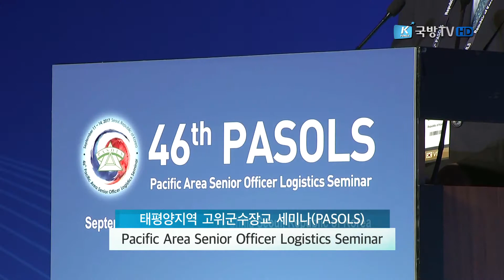[국방뉴스]17.09.14 제46차 PASOLS, 안보 최전선에서 토의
태평양지역 고위 군수장교 세미나 안보현장 패널 토의 (김인하)
강경일)
제46차 태평양지역 고위군수장교 세미나 PASOLS(패이솔스)가
14년 만에 우리나라에서 열렸는데요.
이혜인)
참석자들은 13일, 안보 최전선을 방문해 유엔 평화유지활동 군수지원에 대해
토의하는 시간을 가졌습니다. 김인하 대위의 보돕니다.

국가 간 군수협력을 강화하기 위해 설치된 정례 협의체,
태평양지역 고위 군수장교 세미나 PASOLS.

제46차 PASOLS가 2002년 이후, 14년 만에 우리나라에서 개최됐습니다.

13일, 30개 회원국 장교들은 우리나라 안보 최전선 파주를 방문했습니다.

먼저, 참석자들은 도라전망대를 방문해 유엔 평화유지활동 군수지원을 주제로
안보현장 패널 토의를 했습니다.

오준 전 유엔대사의 진행으로 5명의 전문가가 주제에 대한 의견을 제시하고,
참석자들과 질의 응답하는 시간을 가졌습니다.

이 자리에서 성신여대 김열수 교수는
파병부대의 효율적인 임무수행 방안을 제시하고,
파병국의 환경을 보호하기 위해 UN과 파병부대의 노력이 필요하다고 주장했습니다.

남수단 한빛부대 초대부대장이었던 고동준 육군 1공병여단장은
PKO 파병경험을 바탕으로 파병의 실재와 효과적인 군수지원방안을 발표했습니다.

토의를 마친 회원국 장교들은 한반도 안보상황을 직접 느낄 수 있는 공동경비구역 JSA와 3땅굴 등을 견학했습니다. 국방뉴스 김인합니다.